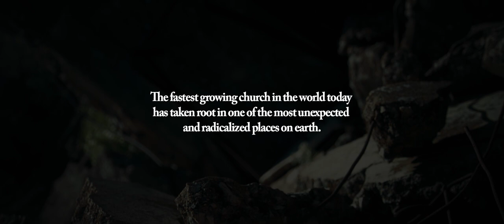Sheep Among Wolves Volume II // First Official Trailer